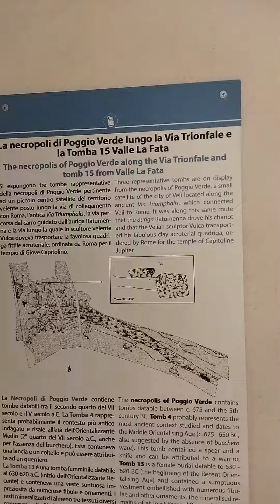I REPERTI ETRUSCHI TROVATI A OTTAVIA SONO A FORMELLO...